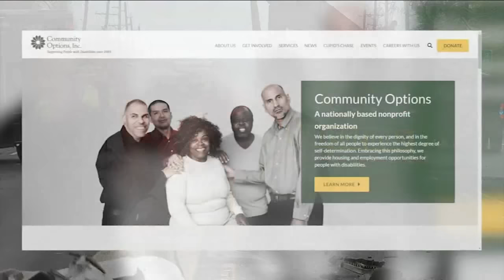3 killed after fiery crash between van, tractor trailer in New Jersey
NJ Burkett has details on the fatal crash in South Brunswick, NJ.